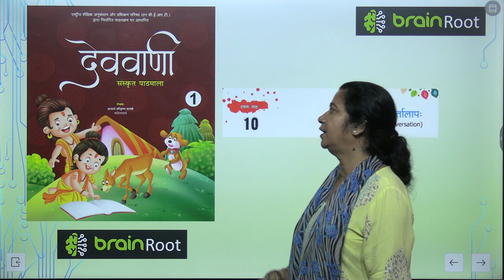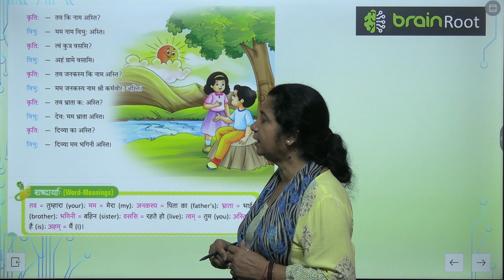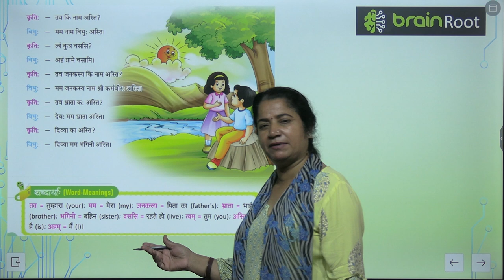AMIT PUBLISHING HOUSE SANSKRIT CLASS 1 CHAPTER 10 CONVERSATION